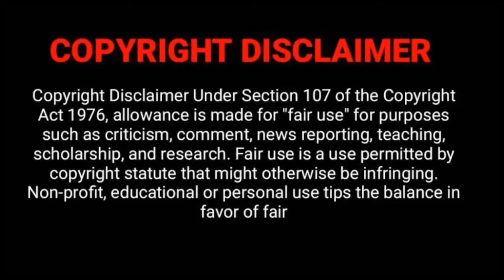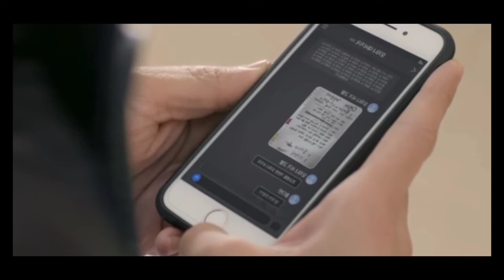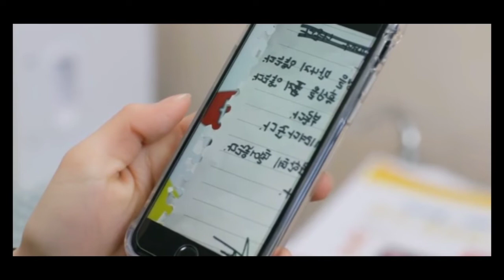Be My Boyfriend 💕 part 12 | Malayalam Explanation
𝓦𝓮𝓵𝓬𝓸𝓶𝓮 𝓽𝓸 DRAMA HUBS